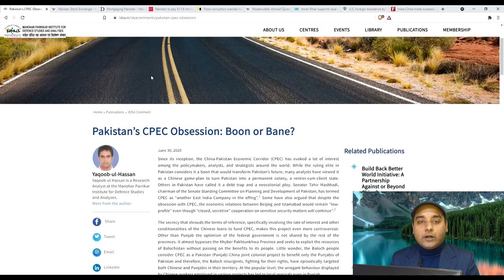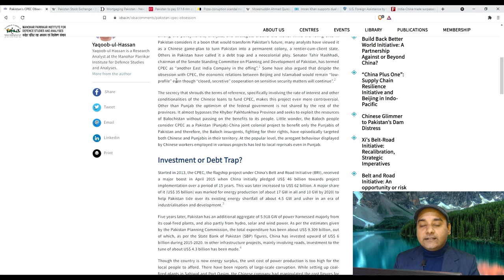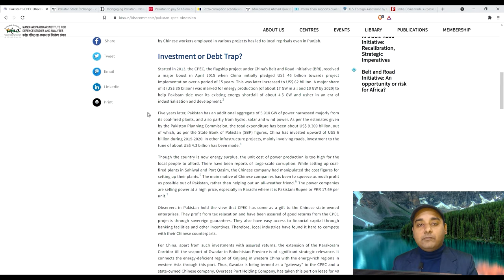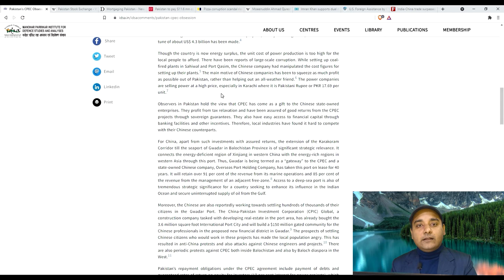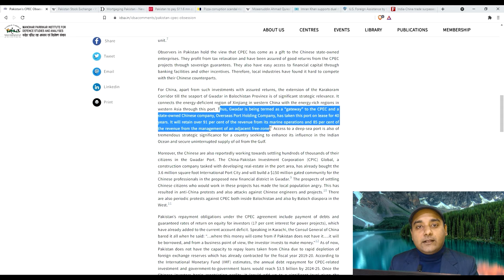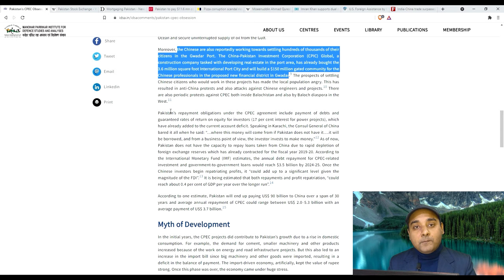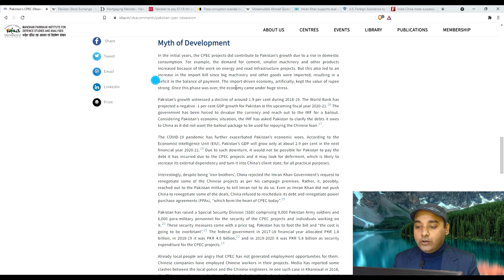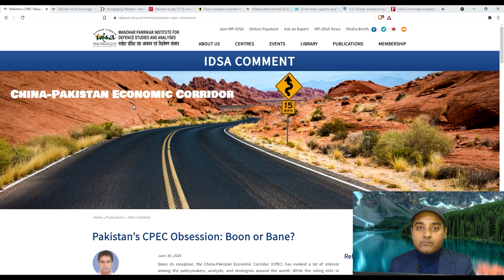CPEC some misunderstandings Part 1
Common Sense assessment regarding Pakistan claims on CPEC.